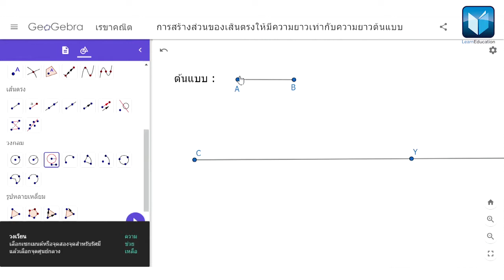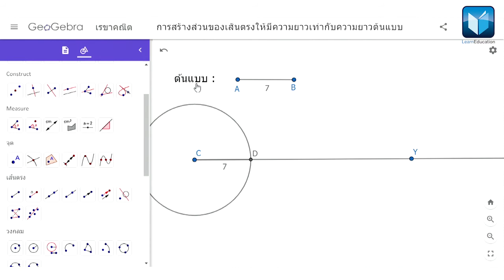GeoGebra Geometry การสร้างทางเรขาคณิต ข้อที่ 1